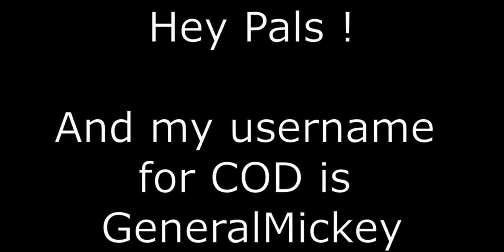OP VTOL| 20 Sub Special| Call of Duty:Mobile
Hello Pals!

The most OP Score streak...VTOL

( JOURNEY )

I hope you pals will enjoy! :D

There you can talk with me and a bunch of other people who love the channel: